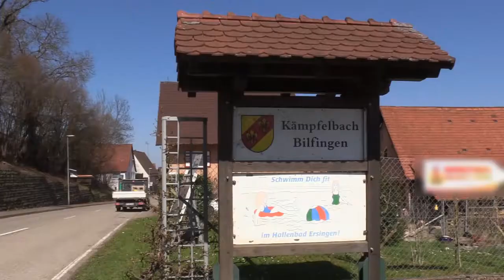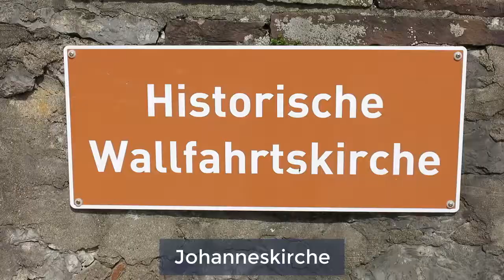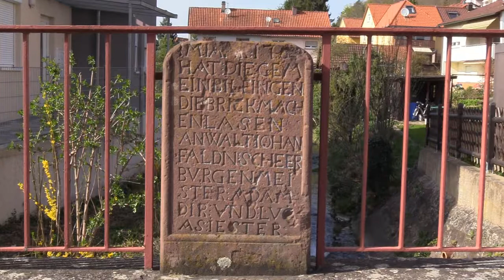Kämpfelbach - Bilfingen, Ortsansichten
Kämpfelbach-Bilfingen zwischen Pforzheim und Karlsruhe. Einige Ortsansichten.